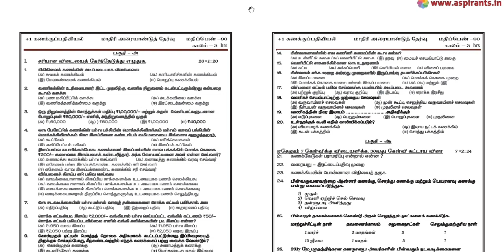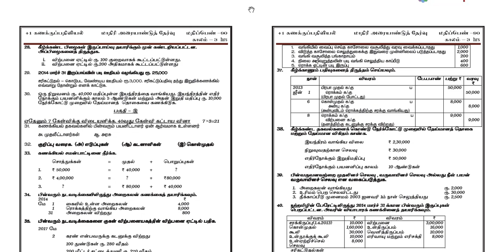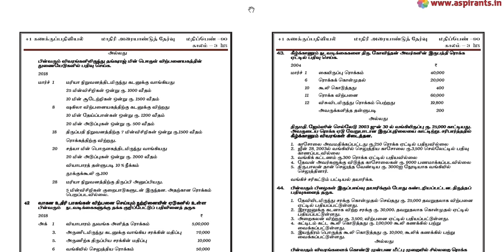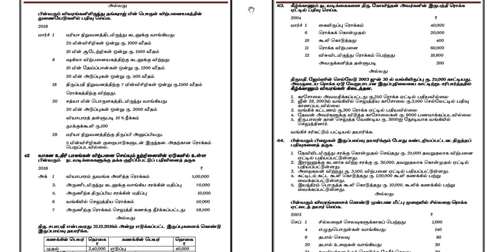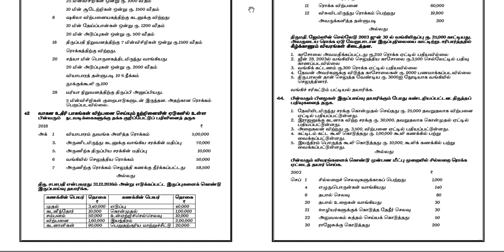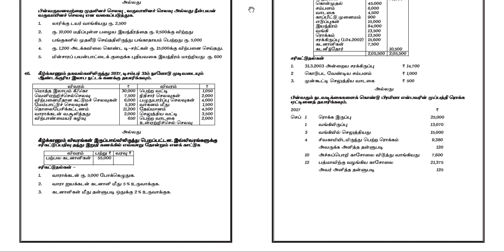11th Accountancy Half Yearly Model Question Paper 2019-20 | Salem District | Tamil Medium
Team Aspirants Provides a clear and special Guidance for all 11th Students. Aspirants Team Provides 11th Standard Accountancy Half Yearly Exam 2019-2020 Model Question Papers and Answer Keys ( Previous year Question Papers). Tamilnadu Government conducts Half Yearly Common Examinations every year at the end of 2nd MidTerm - (December). Now the Half Yearly Examinations are conducted on the content of Samacheer Kalvi Text Books throughout Tamilnadu. These Exams will be conducted common, that means all the state board schools should follow the same question papers especially 11th Standard. This time our team has taken a keen effort to provide more study materials in order to help the Students. So we have covered the maximum and we are sure that we will instantly update more study materials for 11th Standard Exams.